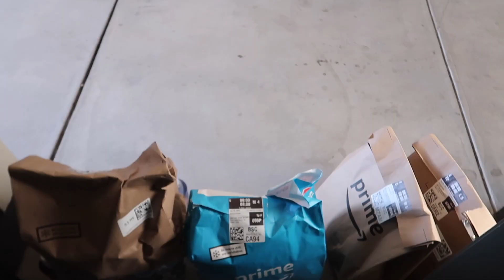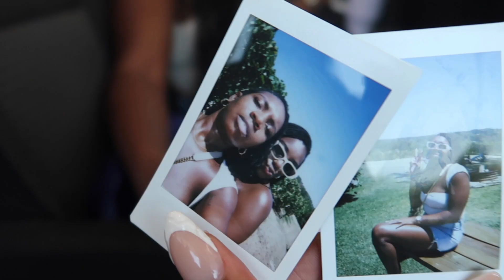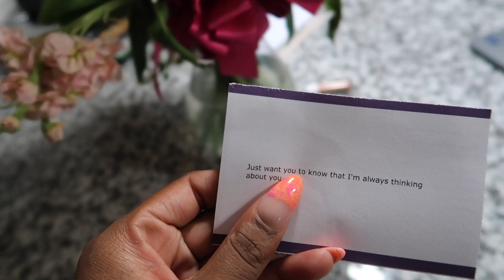Dallas Diaries episode III | Days in my life | Texas winos tour | He sent me flowers 🥺| New habits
I've really been slacking on the  weekly vlogs but that's because I feel like life has just been boring! Here is a couple days in my life! Making memories, creating new & healthy habits and getting into some things again! I had my first trip to the winery and it was so much fun! I can't wait to do it again! I've also created some routines for myself to implement that just make adulting so much easier! Living is Dallas is so much fun but I'm ready to catch a few flights!

MORE  about Narcisse:
Age: 30
Height: 5’7
Location: Dallas, Tx
Camera: Canon G7x & iPhone 13 Pro Max